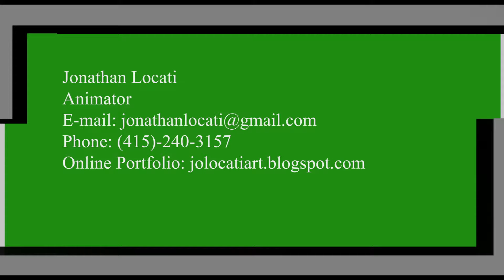Mock demo reel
I just put together a high rendered demo reel for my final this quarter.
for making them.

My art blog is located at jolocatiart.blogspot.com